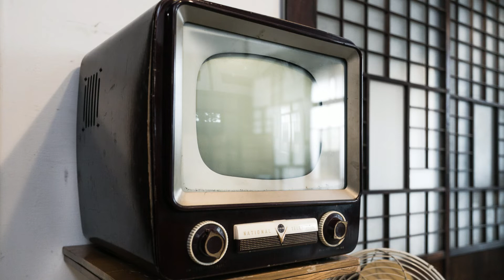朝ドラ「ちむどんどん」第22週「豚とニガナは海を越えて」予告 ニガナとは？最終回まで残り4週。東京に来てから歌子（上白石萌歌）が熱を出さないんです。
歌子、民謡歌手を目指しているのに、東京で暢子の店を手伝っていていいの？
来週の見どころは、矢作さんに給料が払えるか？でしょうか？